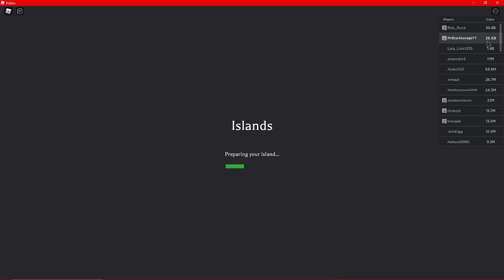EVERYONES ISLANDS GOT WIPED EXPLAINED ON ROBLOX ISLANDS/SKYBLOCK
Get some robux takes a bit of work but its worth it :)

      .｡.:*post every single day, what more could you ask for??:.｡.

What’s is Roblox? ROBLOX is an online virtual playground and workshop, where kids of all ages can safely interact, create, have fun, and learn. It’s unique in that practically everything on ROBLOX is designed and constructed by members of the community. ROBLOX is designed for 8 to 18 year olds, but it is open to people of all ages. Each player starts by choosing an avatar and giving it an identity. They can then explore ROBLOX — interacting with others by chatting, playing games, or collaborating on creative projects. Each player is also given their own piece of undeveloped real estate along with a virtual toolbox with which to design and build anything — be it a navigable skyscraper, a working helicopter, a giant pinball machine, a multiplayer “Capture the Flag” game or some other, custom creation. There is no cost for this first plot of virtual land. By participating and by building cool stuff, ROBLOX members can earn badges as well as ROBLOX dollars (“ROBUX”). In turn, they can shop the online catalog to purchase avatar clothing and accessories as well as premium building materials, interactive components, and working mechanisms.